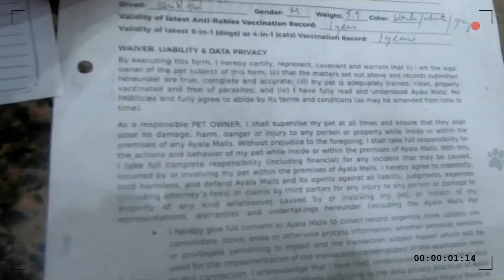highly recommend drinks at HERBLEND SELECTION (02-22-2022)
Herblend 0:23